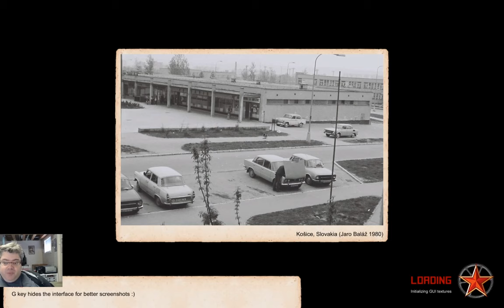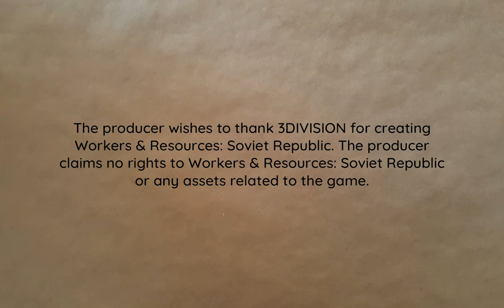Almost Like a Real Republic | Lucky Corners 2x018 | Workers & Resources: Soviet Republic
Things are falling apart. Seems somehow real world accurate, doesn't it? Will the republic survive? (Spoiler: maybe.)